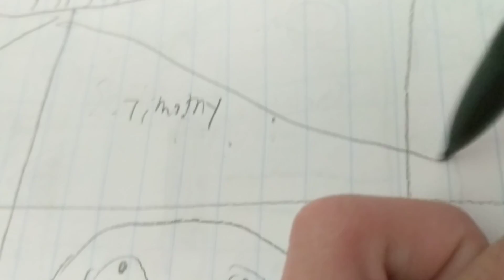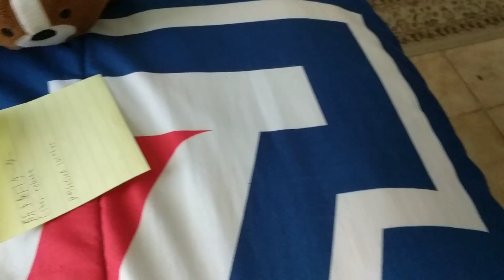The Mega Dogs episode 2: Darkness rises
In this episode the Mega Dogs must rescue Timothy from the dark evil. If you hear the king's name, that's not his name. Will the Mega Dogs rescue Timothy from the dark evil?